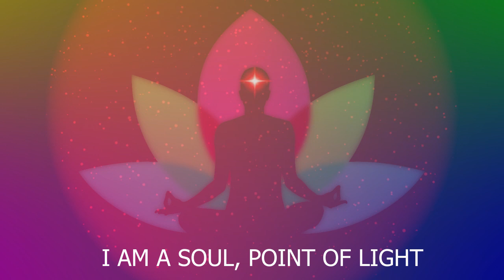Daily Tamil Murli - 07 Sep 2019| BK Muthumani Sister Chennai | தமிழ் முரளி 07 Sep 2019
Tamil Murli - தமிழ் முரளி 07 Sep 2019 - Brahma Kumaris official

Daily Tamil Murli, தமிழ் முரளி, Brahma Kumaris Tamil Murli, BK Muthumani Sister Chennai